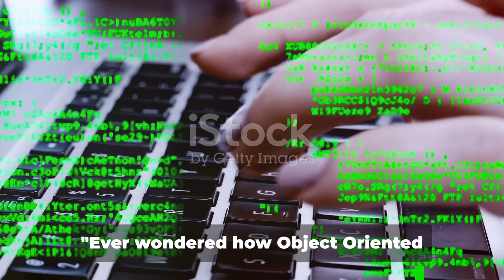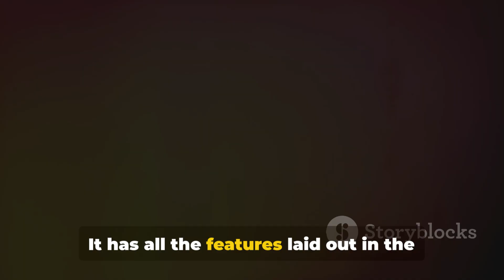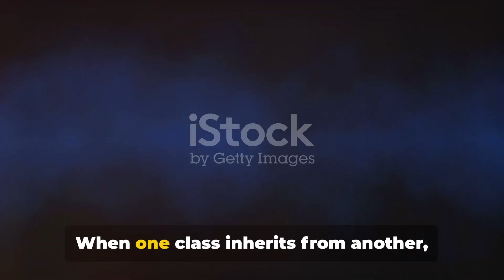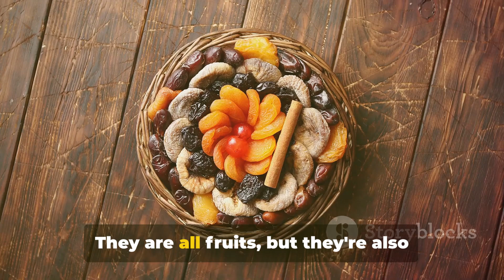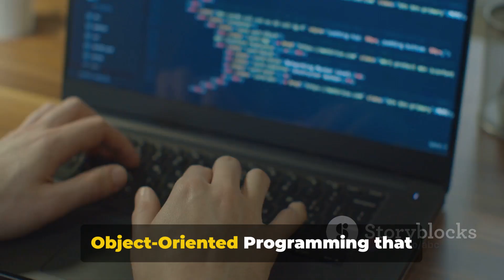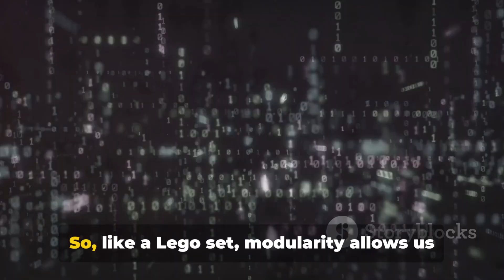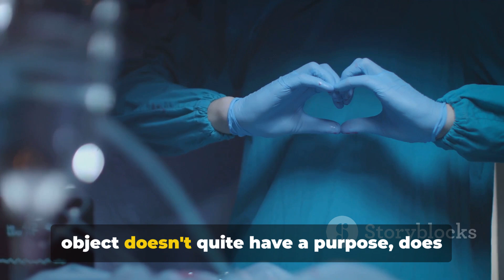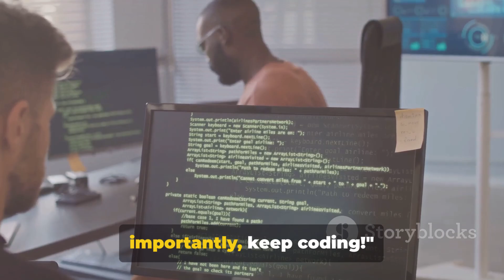Review of Object Oriented Programming Concepts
Certainly! Object-Oriented Programming (OOP) is a programming paradigm that revolves around the concept of objects, which can contain data (attributes) and code (methods). Here's a review of the key concepts in OOP:

### 1. **Classes and Objects**

- **Class**: A blueprint or template for creating objects. It defines the attributes (data fields) and methods (functions) that characterize an object of that class.

- **Object**: An instance of a class. It's a concrete entity created based on the class definition, with its own unique data and behavior.

### 2. **Encapsulation**

- **Encapsulation**: The bundling of data (attributes) and methods that operate on the data into a single unit (class). It hides the internal state of an object from the outside world and only exposes the necessary functionalities through methods.

### 3. **Inheritance**

- **Inheritance**: A mechanism where a new class (derived class or subclass) is based on an existing class (base class or superclass). The subclass inherits attributes and methods from its superclass, promoting code reuse and allowing for hierarchical classification.

- **Superclass and Subclass**: The superclass is the class being inherited from, and the subclass is the class that inherits from the superclass.

### 4. **Polymorphism**

- **Polymorphism**: The ability of different objects to respond to the same message or method invocation in different ways. It allows methods to be defined in a superclass and overridden in subclasses, enabling flexibility and dynamic behavior.

- **Method Overriding**: Subclasses can provide a specific implementation of a method that is already defined in its superclass, allowing for specialization of behavior.

- **Method Overloading**: In some languages, multiple methods can have the same name but different parameters, providing different implementations based on the number or type of arguments.

### 5. **Abstraction**

- **Abstraction**: The process of simplifying complex reality by modeling classes appropriate to the problem domain, focusing on essential properties while hiding irrelevant details. It allows programmers to focus on what an object does rather than how it does it.

### Benefits of OOP

- **Modularity**: Encourages the separation of concerns and modular design, making code easier to understand, maintain, and reuse.

- **Code Reusability**: Inheritance and polymorphism facilitate code reuse, reducing redundancy and promoting efficient development.

- **Flexibility and Scalability**: OOP supports evolutionary development and easier adaptation to changing requirements by providing a clear and modular structure.

### Languages that Support OOP

Many popular programming languages support OOP principles, including:

- **Java**: Purely object-oriented language with a strong emphasis on classes and objects.

- **Python**: Supports OOP with classes, inheritance, and polymorphism, but also allows procedural and functional programming styles.

- **C++**: Combines procedural and object-oriented programming features, allowing low-level manipulation and high-level abstractions.

### Conclusion

Object-Oriented Programming is a powerful paradigm that promotes modular, reusable, and maintainable code by focusing on objects and their interactions. Understanding these core concepts lays a strong foundation for designing and implementing effective software solutions across various domains.